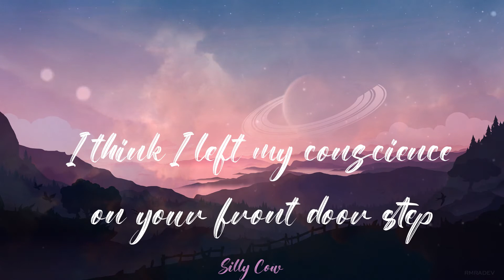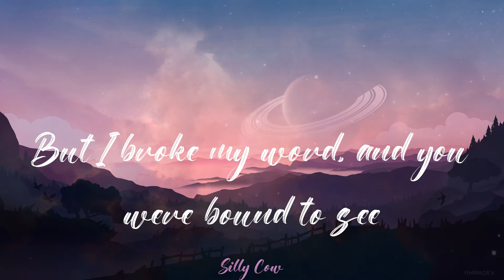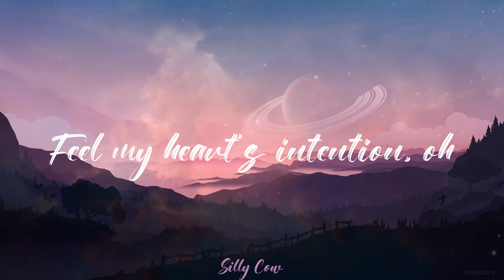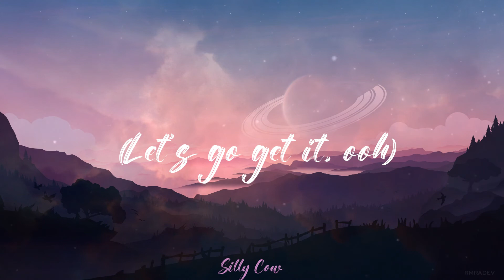Willow - Wait a Minute! (Lyrics)